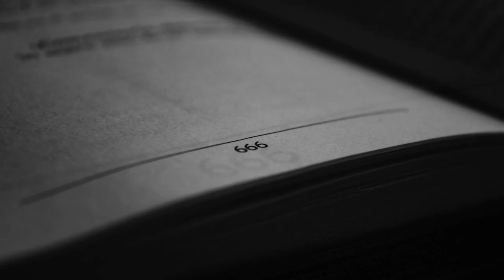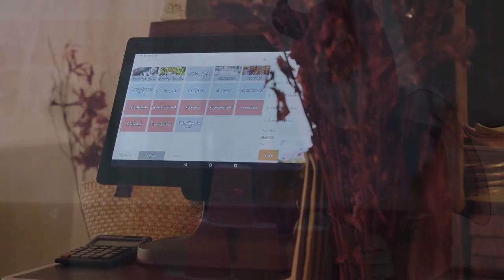Demon Slayer Ep 1 to 10 Summarized